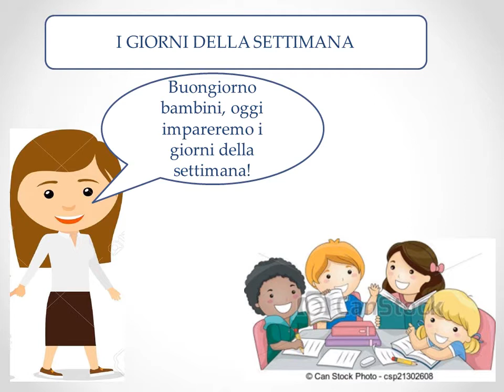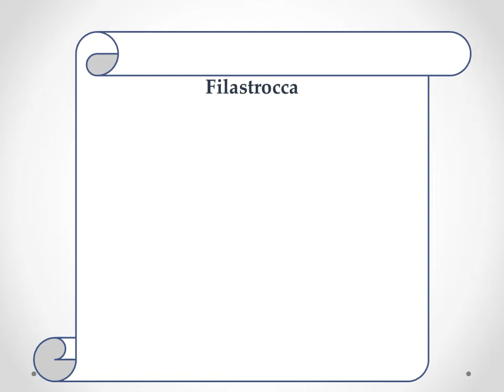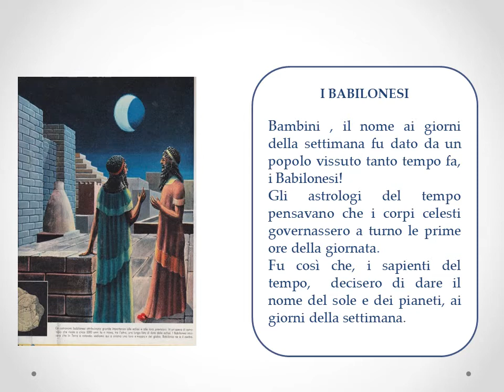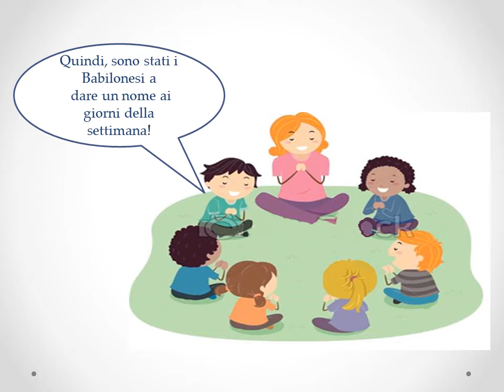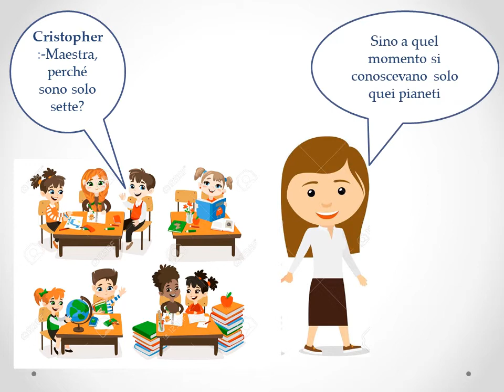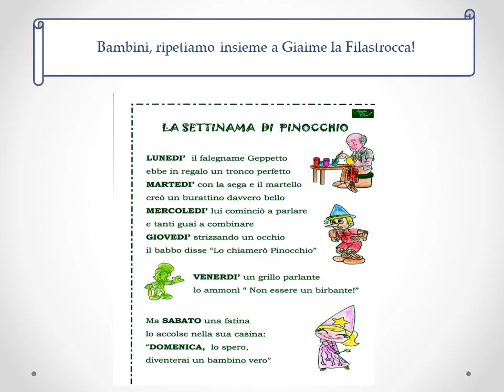I giorni della Settimana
I giorni della settimana e il significato del loro nome.